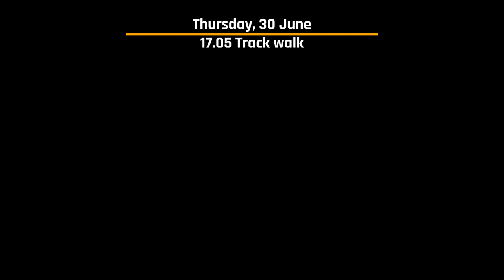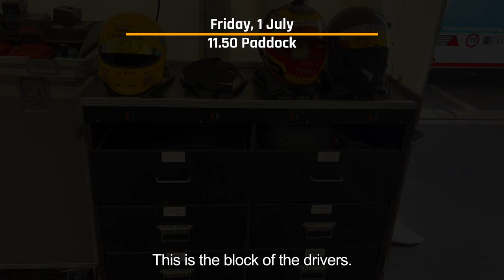Mini Docu Episode 8: the streets of Vila Real; fans and damage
Mini Docu Episode 8: the streets of Vila Real; fans and damageSubscribe on YouTube

Tom Coronel enjoys the vibe at Vila Real

VILA REAL/EEMNES (5 July 2022) – For the next race weekend of its season, the FIA WTCR – World Touring Car Cup went to Vila Real in Portugal. Following the season opener at Pau in the south of France, this was already the second street circuit on the calendar. Tom Coronel raced the Audi RS 3 LMS run by Belgian outfit, Comtoyou DHL Team Audi Sport. From a sporting perspective, the results weren’t overwhelming: in the first race, all he could achieve was 13th place, also due to a technical issue, in the second race, he was classified twelfth. “With 40 kilograms of additional weight on board due to the good results from the previous round, we knew it was going to be difficult, and it was,” Coronel reported. “However, I massively enjoyed the vibe at Vila Real. That made it a fantastic weekend after all.”

When Coronel heard that there would be promotional activities in the city centre of Vila Real on the Thursday prior to the event, he decided to change his travel itinerary and to fly to Portugal earlier than planned to be able to attend. “Vila Real is always special, they really make a nice spectacle there, so I wanted to be there,” he said. “There are two drivers everyone knows there: Tiago Monteiro, the local hero, and Tom Coronel. Perhaps also because ‘coronel’ is a Portuguese word, meaning ‘colonel’, haha! Most people in Vila Real know me from my victory in 2016 and my crash into the fire truck in 2017. Whenever I just happen to walk into a restaurant there, I have to write my signature on the wall, it happened again last week.”

“The atmosphere there is really special,” Coronel continued. “There was an autograph session with drivers in the main square in the city centre. It was scheduled for half an hour, but we were there for one and a half hour at least because it was so crowded that there was simply no way for us to leave! Everybody was super enthusiastic, the mayor was there and immediately called me to join when an official photo was taken. During the weekend, I took him for a passenger ride on a lap of the circuit during the VIP laps, just like I did with the DHL guests. It was a nice experience.”

In free practice, Coronel was somewhere around eleventh, twelfth place, but qualifying didn’t go the way he had hoped for. “I locked up under braking once and eventually, I probably was a little bit too cautious, so I ended up 16th on the grid. On a street circuit where overtaking is difficult, you know that getting a good result is difficult like that. Moreover, we noticed that the 40 kilograms after the results from Aragón cost us some two or three tenths per lap,” the driver said. “In the first race, I had a good start, but during the race, an issue on the shifting mechanism occurred, so I had to drive in third gear for the entire lap. I still wanted to make it to the finish to score points, which is what I did. In race two, I had a mega start again, was able to make up a few places, then eventually also overtook Berthon and Magnus and I ended up twelfth. Not great, but sometimes, you have weekends like that. A nice thing was that there were really many fans of mine in one corner, with signs and banners and the like. ‘Coronel corner’. I stopped there during the cool-down lap, so that was a really big party, of course. In terms of atmosphere, it was a great weekend, I enjoyed the vibe. Now, I am looking forward to the next one already, which is the WTCR round at Vallelunga in Italy on 23 and 24 July.”